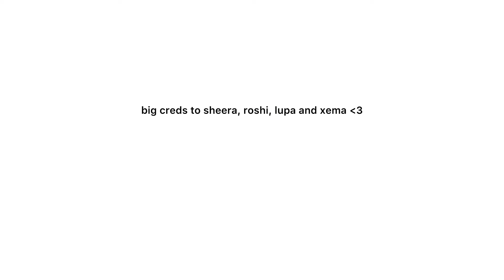yaboyroshi atla comp (season 2)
Thank you guys so much for the love on the last video! This video was asked more so hope you enjoy it until I release the next big comp video. 100k views wow! 💗